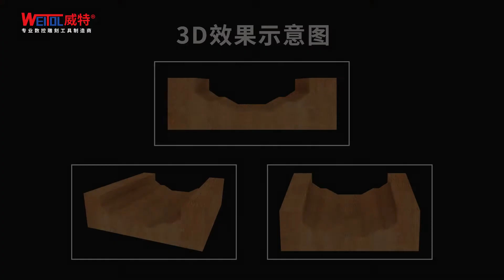Type 27 woodworking door plate cutter